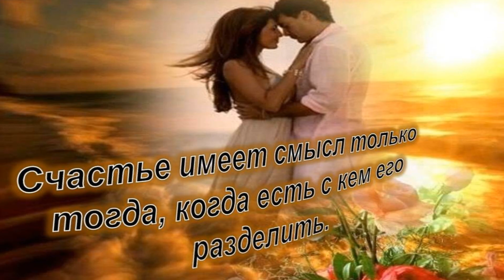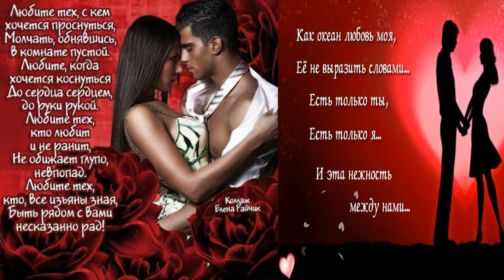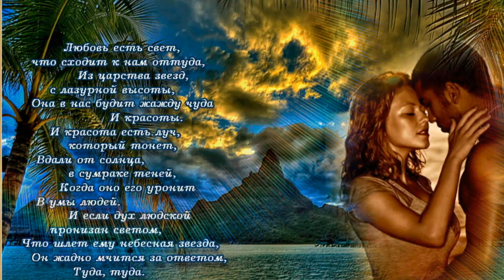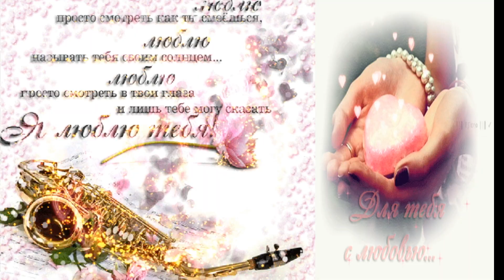«Признание в любви» (Игорь Двуреченский)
Игорь Двуреченский – Признание в любви   Очень красивая нежная милая спокойная музыка